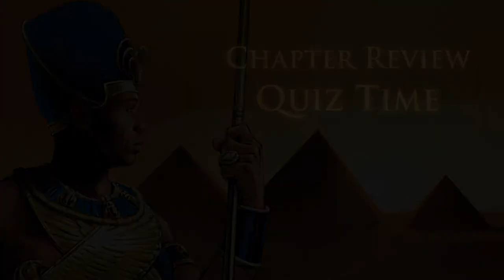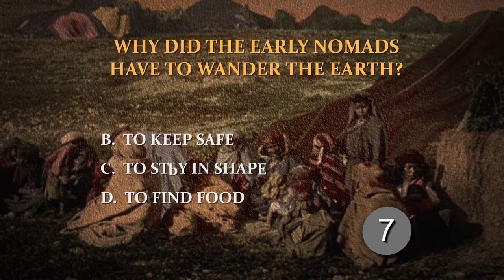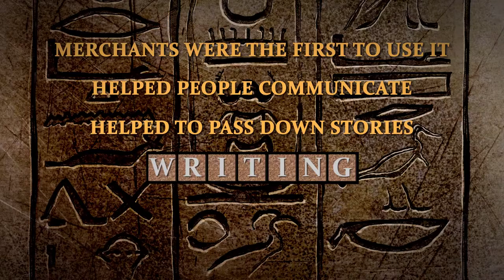The Story of Civilization Volume 1 Sample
Join renowned author Philip Campbell as he leads elementary students through history from a distinctly Catholic worldview!

"The Story of Civilization," recommended for elementary grades, reflects a new emphasis in presenting the history of the world as a thrilling and compelling narrative. Within each chapter, children will encounter short stories that place them directly in the shoes of historical figures, both famous and ordinary, as they live through legendary battles and invasions, philosophical debates, the construction of architectural wonders, the discovery of new inventions and sciences, and the exploration of the world.

"Volume I: The Ancient World" begins the journey, covering the time periods from the dawn of history and the early nomads, to the conversion of Emperor Constantine. Children will learn what life was like in the ancient civilizations of Egypt, Mesopotamia, Persia, Greece, Rome, and more, as well as learn the Old Testament stories of the Israelites and the coming of Christ.

The strength of the content lies not only in the storybook delivery of it, but also in the way it presents history through the faithful prism of the Church. Have you always wanted your children to learn about world history from a Catholic perspective? Here, you’ll have the trusted resource you’ve always wanted.